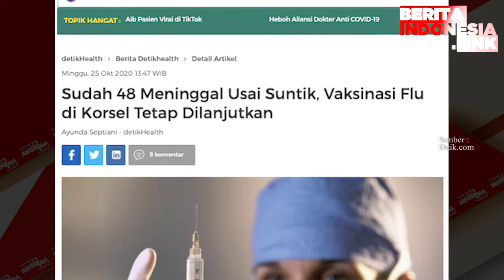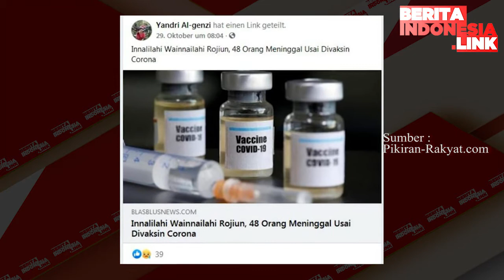Gagal Vaksin di Korsel Hoaks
korea selatan,
gagal vaksin,
berita bohong,